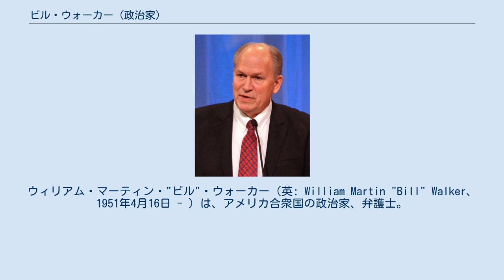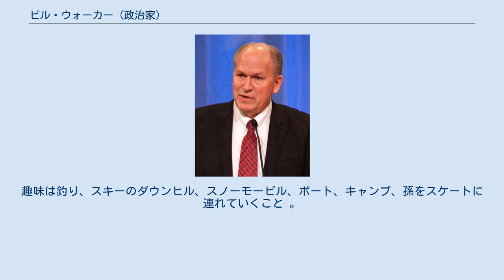ビル・ウォーカー (政治家)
ウィリアム・マーティン・"ビル"・ウォーカー（英: William Martin "Bill" Walker、1951年4月16日 - ）は、アメリカ合衆国の政治家、弁護士。
第13代アラスカ州知事を務めた（2014年 - 2018年）。
ウィリアム・A・イーガン知事（1959年 - 1966年、1970年 - 1974年）に次いで2人目のアラスカ州出身の同州知事である。
 アラスカ準州フェアバンクスに生まれ、内陸部のデルタ・ジャンクションという小さな田舎町や、プリンス・ウィリアム湾沿いのバルディーズで育った。
アラスカに開拓者として移り住んだ、エドとフランシスのウォーカー夫妻の第四子である。
第二次世界大戦中、エドは第1アラスカ戦闘情報小隊の一員としてアリューシャン列島で偵察活動に従事し、フランシスはアラスカとカナダを結ぶ高速道路で働いた。
バルディーズに甚大な被害を与えた1964年のアラスカ地震で、ウォーカー家は財産の大部分を失った。
家計を助けるため、ビルは12歳で用務員になった。
その後も大工や肉体労働者、トラック運転手などとして家業の建設業を支えるとともに、自らの学費をねん出した。
 1969年にバルディーズ高校を卒業後、1973年にルイス・アンド・クラーク・カレッジから経営管理論の学士号を、1983年にピュージェット・サウンド大学法科大学院（現在のシアトル大学法科大学院）から法学博士号を取得した。
ウォーカーは妻とともに法律事務所を所有している。
この法律事務所は主に地方自治体や石油、ガス関連の法律を専門にしている。
1977年から1979年には、バルディーズ市の法定代理人 やアラスカ・ガソリン港湾公社の法律顧問 などとしてバルディーズ市議会で勤務した。
1979年には史上最年少の27歳でバルディーズ市長に当選し、翌年まで務めた。
 2010年8月24日に行われたアラスカ州知事選挙の共和党予備選挙において、ウォーカーは他の4名の新人候補とともに現職のショーン・パーネルに挑んだ。
結果はパーネルが49.49%の得票率で指名を獲得したが、ウォーカーは33.95%で2位につけた。
本選挙は11月2日に行われ、そこではパーネルが民主党候補のイーサン・バーコウィッツを下した。
 ウォーカーは2013年に、翌年のアラスカ州知事選挙に共和党から立候補する意向を表明した。
しかし同年、彼は無所属での出馬を決断した。
これは2010年の知事選に先立って、元アラスカ州知事のウォーリー・ヒッケルから受けていた助言と勧めを受け入れたものであった。
 ウォーカーは副知事候補にアラスカ漁業狩猟局副局長のクレッグ・フリーナーを選び、伝統的な保守とリベラルを織り交ぜた中道的な綱領を掲げた。
例えば、ペブル鉱山の開発に反対し、気候変動とその悪影響を抑制するためにエネルギー政策を調整する必要性を認めた。
その一方で、石油と天然ガスのパイプラインの輸送能力向上や、北極野生生物国家保護区における新たな原油の掘削には賛成していた。
銃に関する権利や、アラスカ州がある程度の主権を有することにも賛意を表明した。
バラク・オバマ政権の医療費負担適正化法 (ACA) によって実現した、メディケイドの対象者の拡大も支持した。
 2014年9月2日には民主党候補のバイロン・マロットと記者会見を開き、フリーナーに代わってマロットが副知事候補になる形で、両陣営の一本化を発表した。
マロットの副知事候補であったホリス・フレンチ（弁護士、州上院議員）も身を引いたので、民主党の公認候補は本選から姿を消すこととなった。
この戦略は、公表前にアラスカ共和党からの抵抗に遭ったが、アラスカ州最高裁判所は有効の判決を下した。
 2014年11月4日の本選挙前の世論調査で、ウォーカーは他候補をリードしていた。
パーネルは石油化学産業に対する何十億ドルもの減税措置を支持したことで、広範な批判にさらされていた。
また、パーネルが最高司令官を務めるアラスカ州兵では性的虐待や縁故登用、汚職、内部告発者に対する抑圧などが蔓延していたが、これを5年間にわたって隠ぺいしていたことも批判に拍車をかけた。
選挙は大接戦となった。
11月7日の時点ではウォーカー/マロット陣営が3165票差でリードしていたが、11月14日になってその差は4634票に広がった。
この2日後、パーネルは敗北を認めた。
 ウォーカーは2014年12月1日に就任の宣誓を行った。
ア...